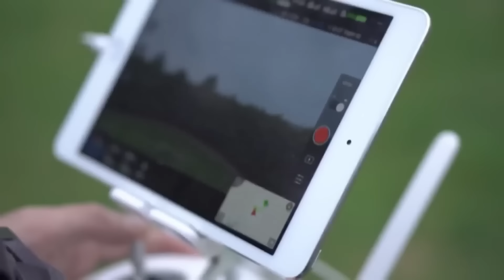No One Had to See THIS! Drone Captures What No One Was Supposed To See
Top 10 Most Incredible Things Captured By Drone Cameras. Today, we’re about to discover some pretty mind-blowing stuff. A tiny flying gadget with a camera can show you the world from a bird's perspective, but drones are more than just fancy toys. In this video, we'll reveal twenty sights caught on drones like you’ve never seen before. So make yourself comfortable, and let’s get into it!

Embark on an unexpected journey with our latest video, No One Had to See THIS! Drone Captures What No One Was Supposed To See. In this enthralling piece, a Drone takes to the skies and reveals secrets and scenes hidden from the public eye. Witness as the Drone captures breathtaking and controversial moments, offering a new perspective on places and events No One Was Supposed To See.

The power of Drone Footage lies in its ability to uncover the unseen and present a bird's eye view of the world. From revealing undisclosed locations frequented by Celebrities to uncovering hidden truths in remote corners of the world, this video showcases the unparalleled capabilities of a Drone. Each frame of the Drone Footage takes you on a journey to places shrouded in secrecy, places that were meant to remain hidden from public view.

This video isn't just about the awe-inspiring technical abilities of drones; it's a dive into the unseen and unknown aspects of our world. Discover what Celebrities do away from the public eye, and uncover locations and events that have remained concealed until now.

No One Had to See THIS! promises to be a journey full of surprises and revelations that will leave you wanting more.